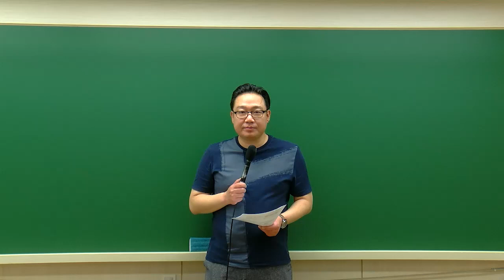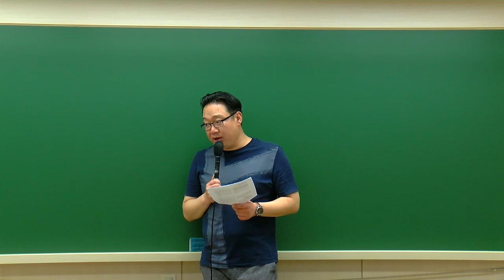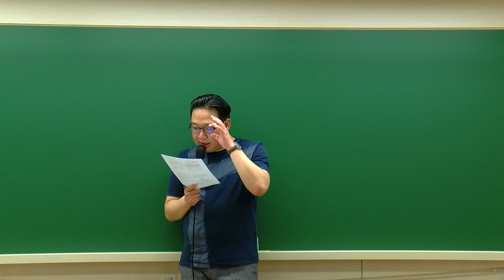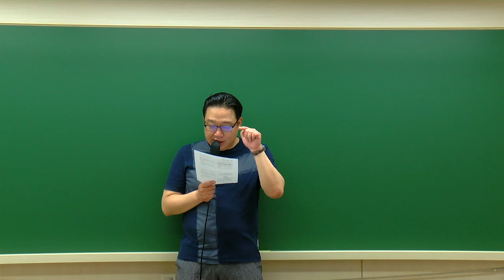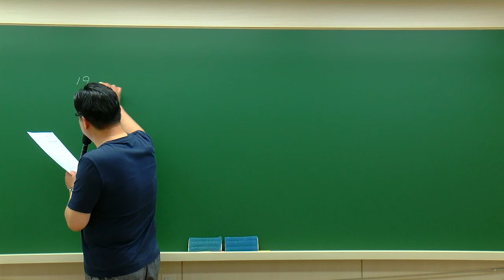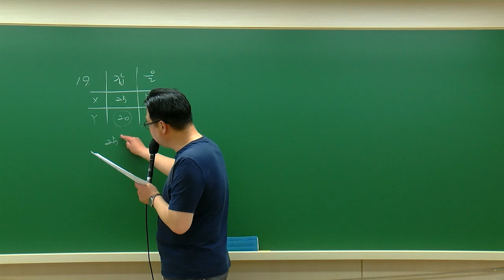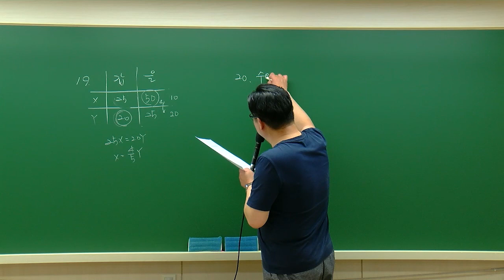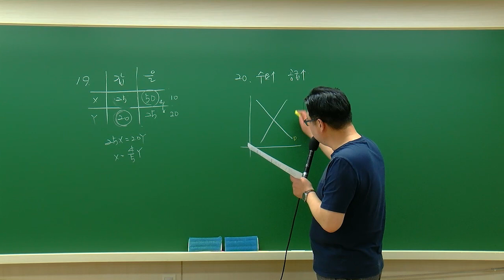9급공무원 시험과목 | 서울시 9급공무원 시험 사회 해설강의 - 해커스 공무원인강 사회 강태홍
▼ 공무원면접 1위 피티윤 [서울시/지방직 9급] 강의 ▼
필기 불합격 시 전액 환불! [실강+인강] 자유수강!

2020년 서울시 9급 사회 해커스공무원 강태홍 선생님의 총평 및 해설입니다.